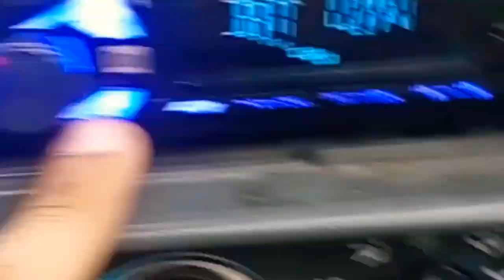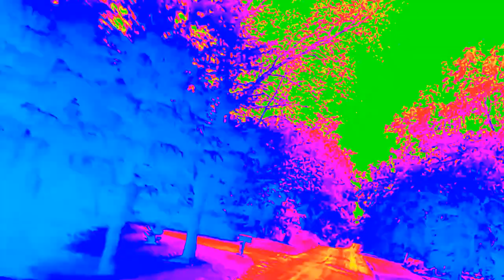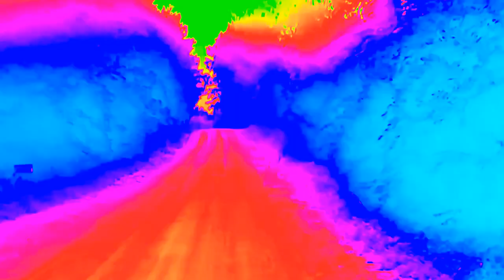Super Bowl Sunday. (ft.LostMindsAlike).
Original sounds.